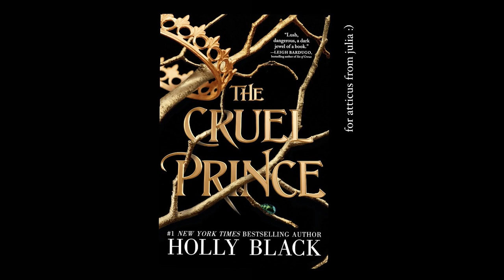The Cruel Prince: Chapter Seventeen